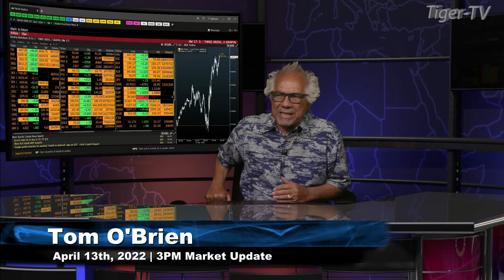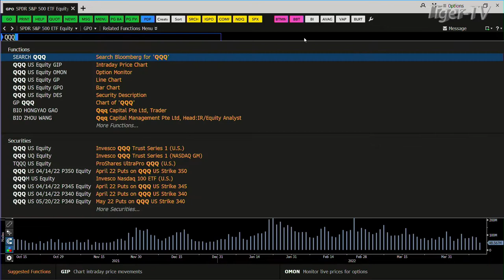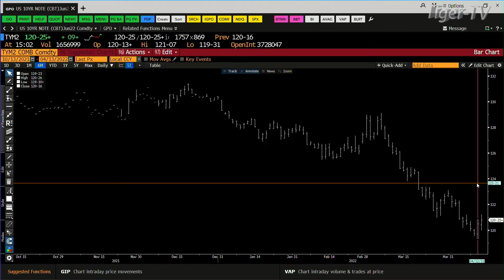April 13th, 3PM ET Market Update on TFNN - 2022